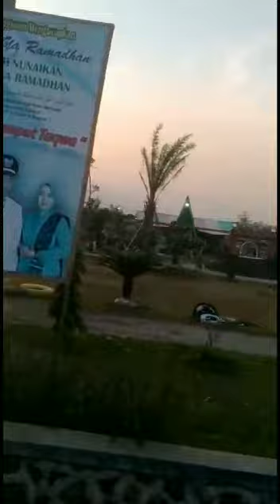Naik kereta api ke alun-alun karangsono 😂